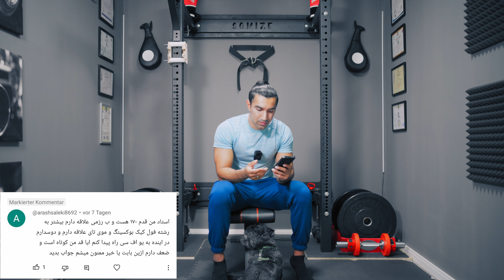چطور با قد کوتاه قهرمان رزمی شیم؟ (تو هم میتونی)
به مبحث عضله سوزی در رزمی در کنار بدنسازی می پردازیم و آیا قد کوتاه نقطه ضعف در ورزش های رزمی مانند بوکس کیک بوکس کاراته یا تکواندو هست؟

دوستان برای حمایت از کانال لطفا سابسکراب کنید و ویدیو ها لایک کنید و اگر پیشنهاد نظر یا سوالی داشتین در قسمت کامنت ها ذکر کنید

ویدیوهای این کانال صرفا جهت کمک آموزشی تهیه شده است و انجام و تمرین آنها نیازمند توجه به نکات ایمنی و استفاده از وسایل کمک آموزشی مورد نیاز می باشد. هرگونه عدم رعایت نکات ایمنی و بروز حادثه یا صدمه  با مسئولیت خود شخص می باشد